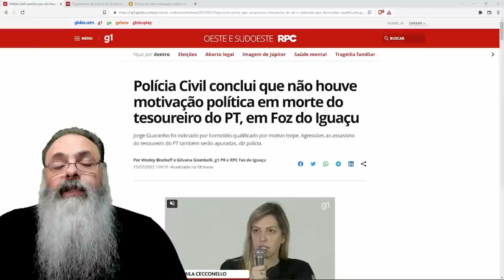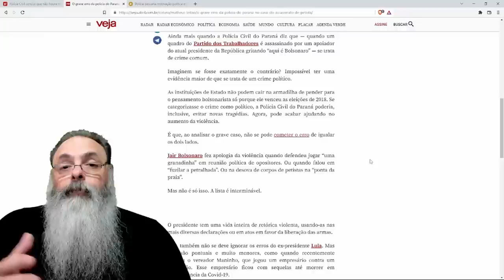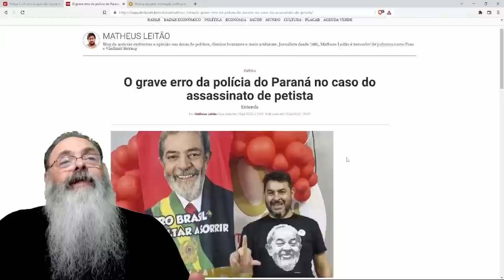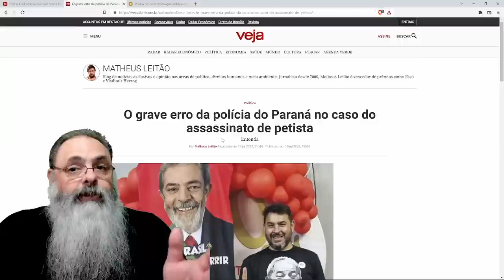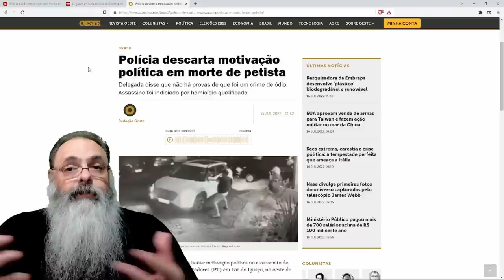Jornalistas INDIGNADOS porque a realidade NÃO BATE COM A NARRATIVA desejada pela ESQUERDA